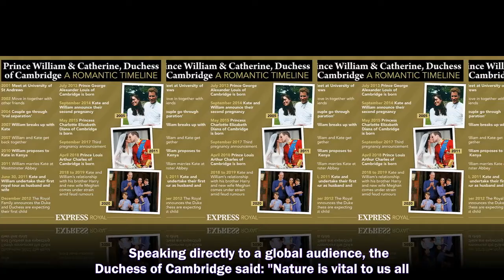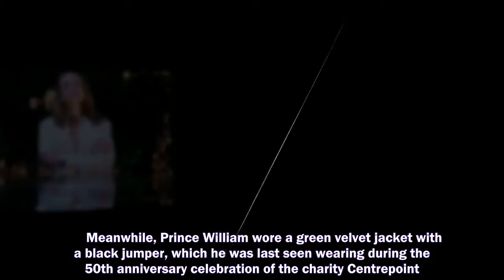KATE, the Duchess of Cambridge, gave a televised speech at The Earthshot Prize award ceremony despit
KATE, the Duchess of Cambridge, gave a televised speech at The Earthshot Prize award ceremony despite being "out of her element" in taking to the stage.
Prince Harry and Meghan Markle,
Prince Harry,
Meghan Markle,